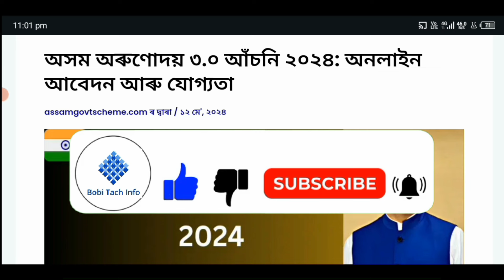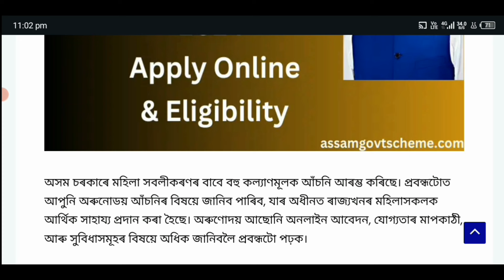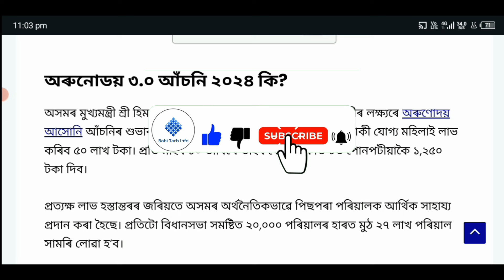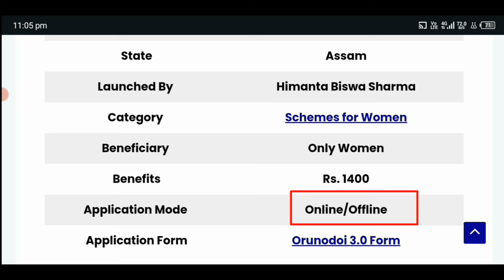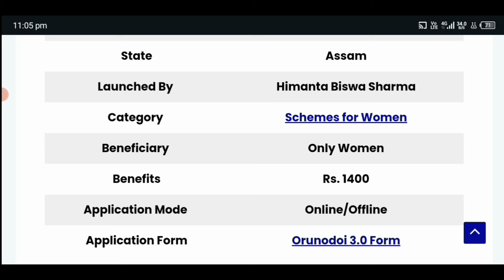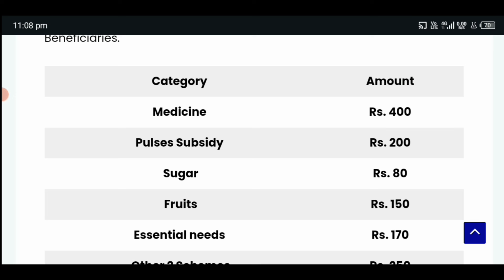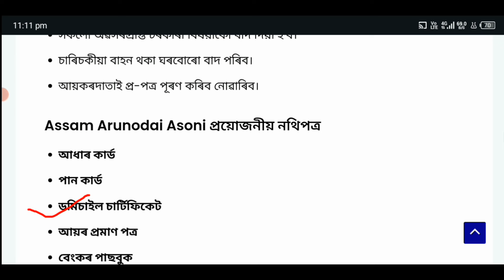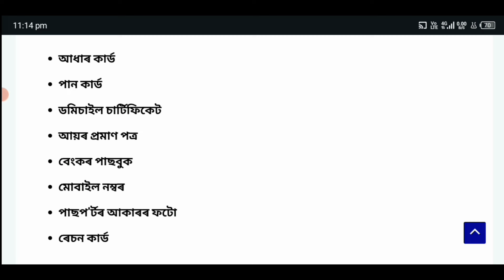Assam Orunodoi 3.0 Apply Start//Orunodoi 3.0 Scheme Online Apply//How To Apply Orunodoi 3.0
orunodoi 3.0 online apply
orunodoi 3.0 online apply form
orunodoi 3.0
orunodoi scheme online apply
orunodoi online apply 2024 assam
orunodoi 3.0 apply form
orunodoi 3.0 apply online